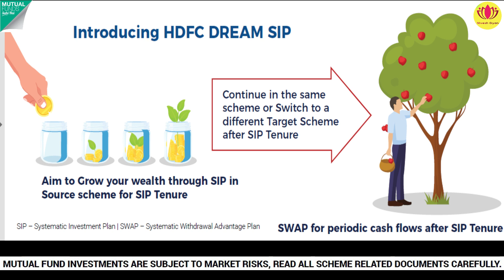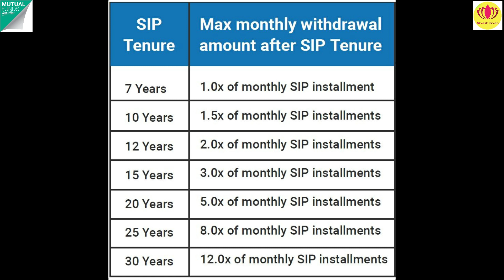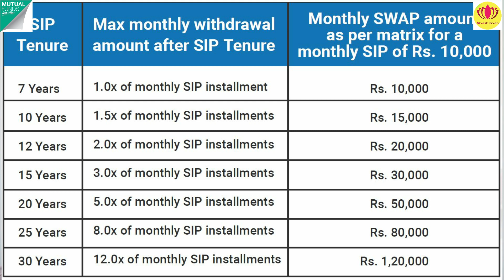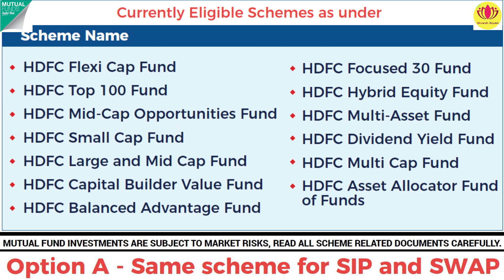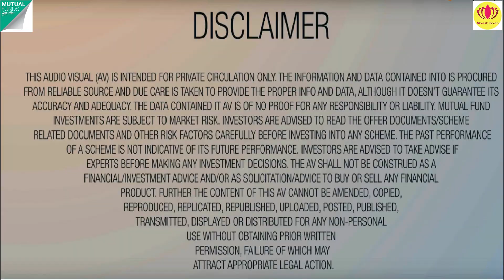HDFC Dream SIP | How to Invest in HDFC Dream SIP | Explained in Hindi | Nivesh Gyan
Angel one Account  Opening Link ( Free Account Opening + Free Share Buy Sell Advisory Service by ARQ)

Are you looking to save money on your mobile phone bills? Join HDFC Dream SIP and start saving today! With HDFC Dream SIP, you can get unlimited talk and text with your family and friends at best prices!

Start saving today by signing up for HDFC Dream SIP and get unlimited talk and text with your family and friends at the best prices!

Open account with IIIFL securities and start treading now:
Profitmart :
Invest in Best Mutual funds and stock market by India’s Leading Investment Platform
FundzBazar  Application :
For Technical Videos : follow this channel